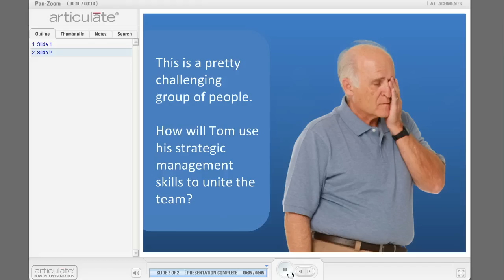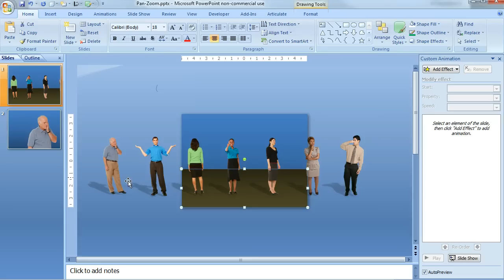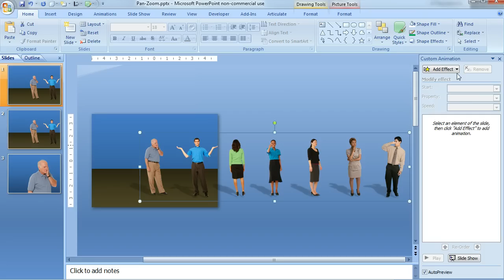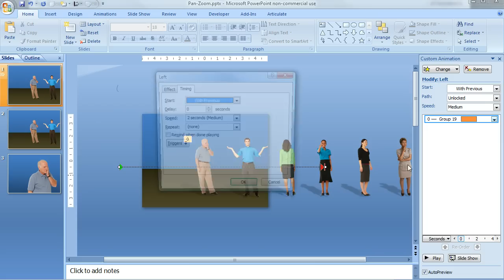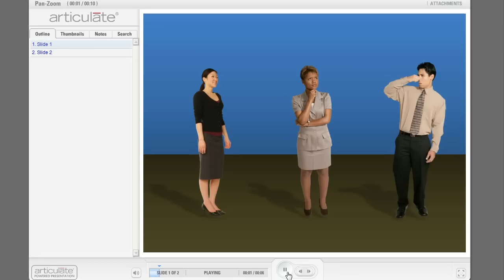PowerPoint tips: How to create a pan and zoom effect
In this tutorial we'll show you how to create a cool pan and zoom effect using Microsoft PowerPoint. Get more PowerPoint tips, guides and templates